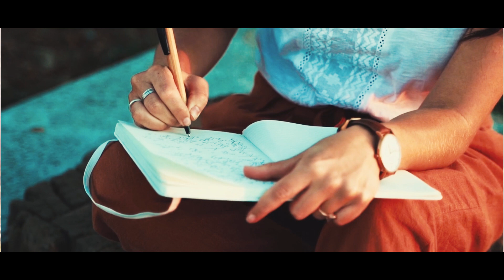SOULFUL EVENINGS | SEASON 3 | EPISODE 4 | ISHQ KI KHUSHBOO SE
कभी दुल्हन सी सजी, कभी बारिश में भीगी सी
एक शाम है इश्क़ की खुशबू से महकी हुई

Welcome to the next episode of season 3, ‘Ishq ki khusboo se’ by Shivani Bhandari, in soulful evenings by Shoonya Films.